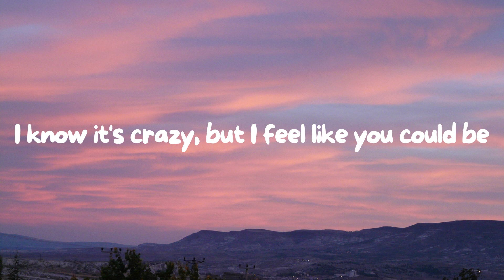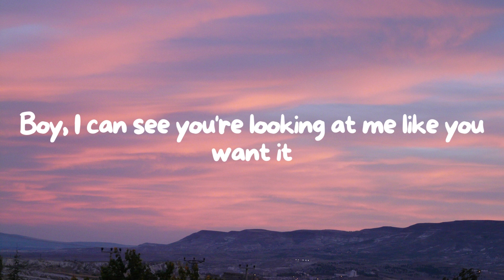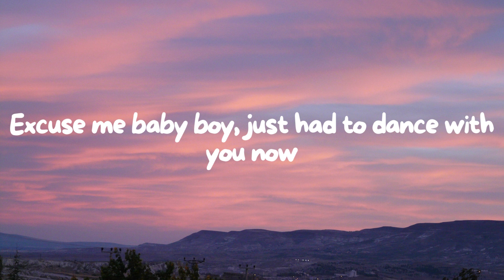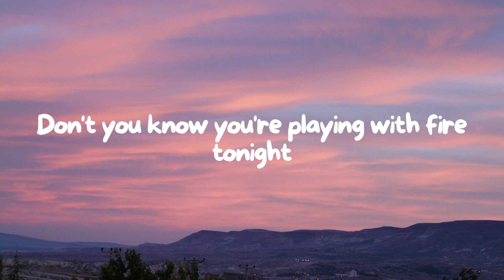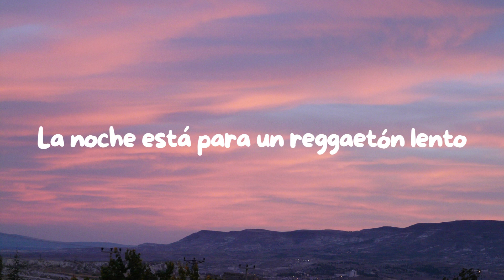CNCO, Little Mix - Reggaetón Lento (Remix) (Lyrics)